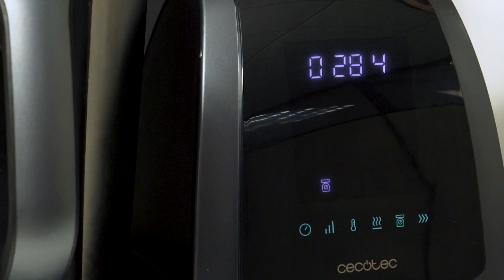Cómo hacer crema de verduras | Receta Mambo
Te contamos cómo hacer crema de verduras fácilmente en el robot de cocina Mambo.

Cómo hacer crema de verduras en Mambo
Raciones: 6
Tiempo de preparación:  30 minutos
Dificultad: Fácil

INGREDIENTES:
1 tomate por la mitad
1 cebolla pequeña o ½ grande
1-2 dientes de ajo
300 g de patatas
400 g de verduras variadas sin hoja, como zanahoria, puerro, calabacín , apio  o nabo en trozos.
600  ml de agua
Una cucharada de aceite de oliva
½ cucharadita de sal
*** Que todos los ingredientes no superen 1,5 litros

PREPARACIÓN:
1. Con las cuchillas en la jarra, poner las patatas y  verduras lavadas y a trozos junto con el resto de ingredientes.  Tapar la jarra con el vaso medidor sin cerrar, y cocinar durante 25 minutos a 105 ºC, potencia de calor 9, velocidad 0.
2. Dejar reposar durante 3 minutos para que baje la temperatura, cerrar el vaso medidor y triturar 30 segundos a velocidad 6 y otros 30 a velocidad 10. Esperar unos segundos antes de abrir la tapa, para que baje el contenido de la jarra hacia el fondo, y servir.